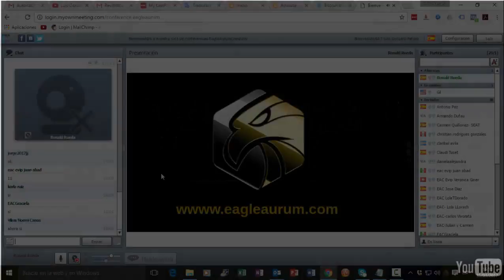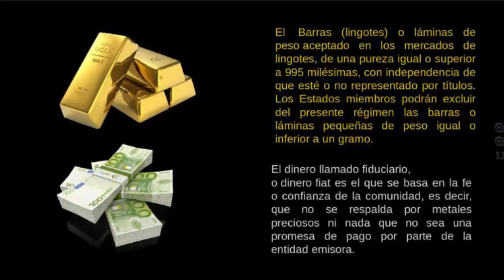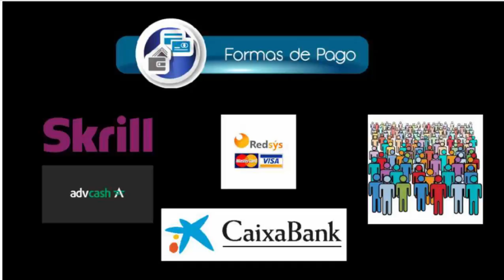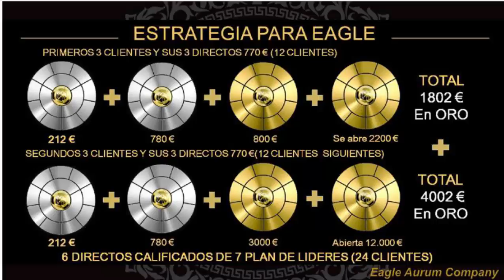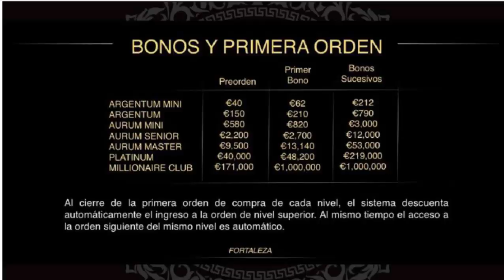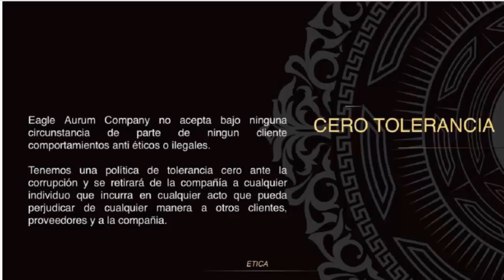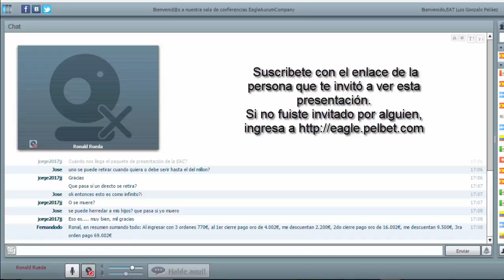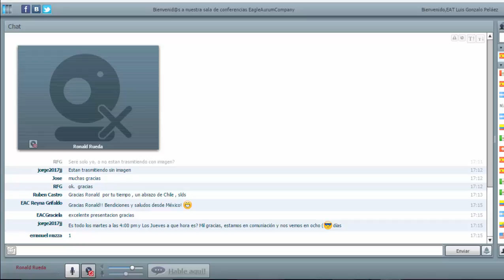Eagle Aurum Company Presentación de Negocio y Estrategias por Ronald Rueda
En esta conferencia Ronald Rueda, Director Comercial de Eagle Aurum Company, presenta el Plan de Negocios de la Compañía y algunas de las estrategias para acelerar el Negocio.